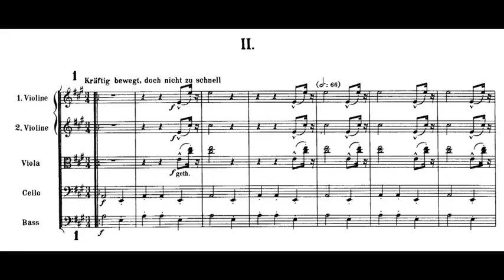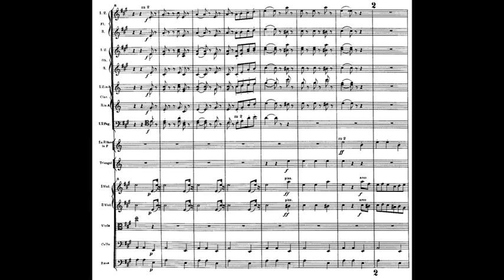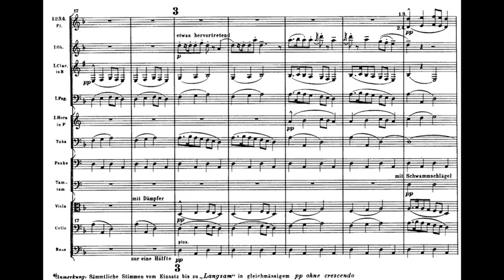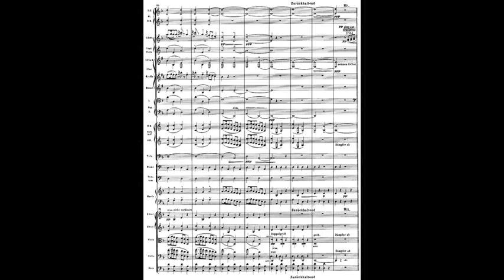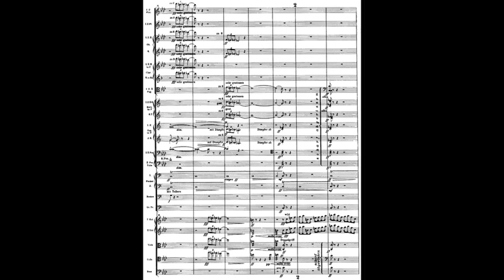Mark Alburger - Romantic Music II (2e. Puccini / Mahler)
Mark Alburger's Romantic Music II (2e. Puccini / Mahler) - Giacomo Puccini, Gustav Mahler (Remote Lecture during Diablo Valley College Coronavirus Closure, March 18, 2020)